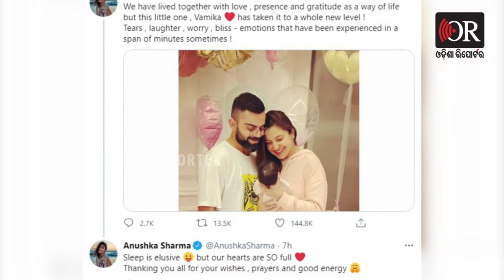ସୋଶାଲ ମିଡିଆରେ ଭାଇରାଲ ହେଉଛନ୍ତି ଜୁନିଅର କୋହଲି | Odisha Reporter